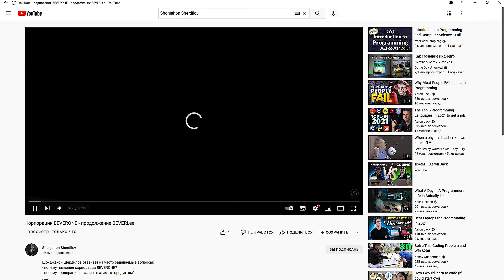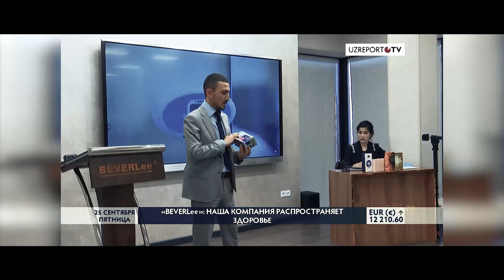BEVERLee или BEVERONE ?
Шохджахон Шердилов отвечает на часто задаваемые вопросы:
- почему название корпорации BEVERONE?
- почему корпорация осталась с этим же продуктом?
- почему именно этот маркетинг?

BEVERONE - Мечты должны сбываться!

Головной офис компании BEVERONE:
Адрес: Узбекистан, г. Ташкент, р-н Юнусабад, проспект Амира Темура, 88A, офис BEVERONE
📬100084
Ориентир: гостиница "RADISSON Blu Tashkent"
Б.Ц. "SEMURG"
Метро "BODOMZOR"